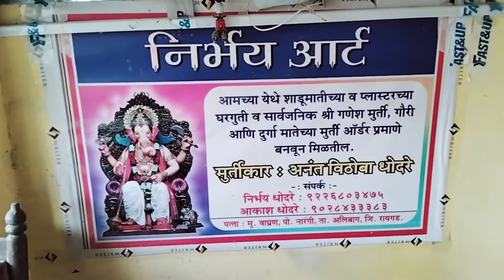shadu mitti ke ganpati bappa❤️ Making शाडूमिट्टी के सुंदर गणपती👌 जरुर देखीये👇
Life of village vlog

Hello
I hope आपको व्हिडिओ आच्छे लगते होंगे.🙂

*Khadan me machali palan 2से 3महिनो मे
15से 20लाख का मुनाफा link 👇

 shadu mati ganpati
shadu mitti ke ganpati
shadu mitti se ganpati kaise banaen
shadu mitti
shadu mati eco friendly ganpati
शाडू मित्ती गणपती
shadu mati kaha milti hai